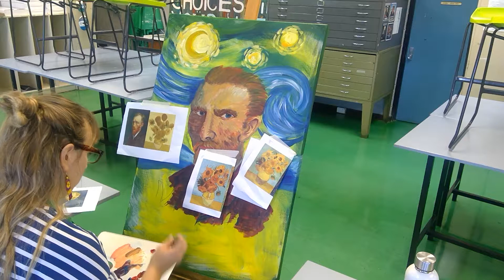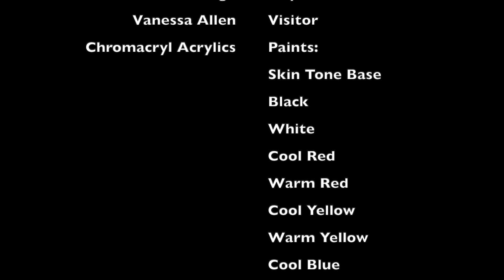VincentHero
This video shows my art-making process from *nearly* start to finish.  I am working on a 'artist as hero' series and this is the second of four planned portraits. I use acrylic paints and limited my tubes of paints to the primary colours, white, black, and the dubiously-named 'skin tone base'.  This video is primarily for my students to learn about my process.  Altogether this 8 minute video showcases about 3.5 hours of work.